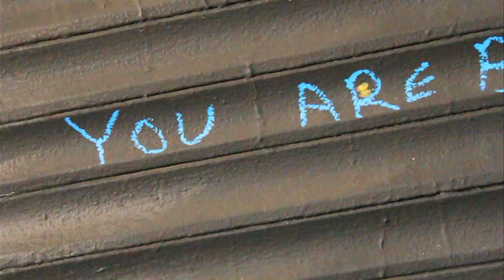The ActionFigure$ - A.R.A.B.S. Music video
Follow @McGowanPorterP @HerPussyStankk @WTFuckisDouglas @RichieBillionz